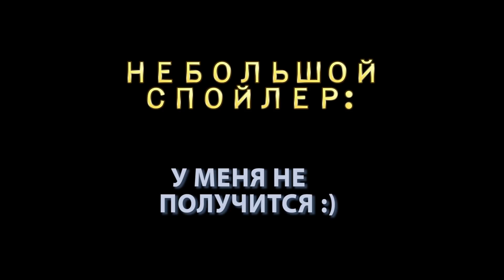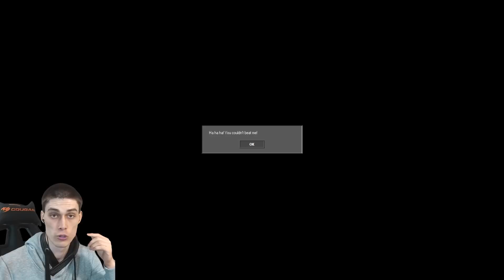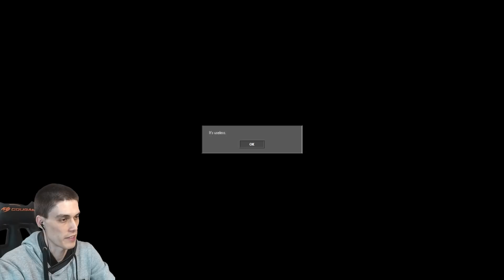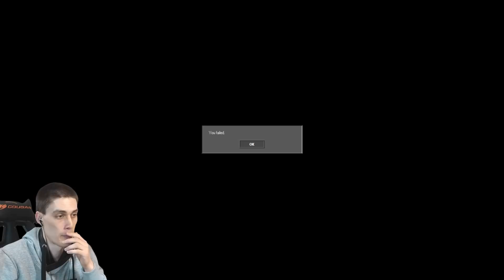ВУДИ - НЕПОБЕДИМЫЙ МОНСТР! - TOY STORY.EXE 2 [ИСТОРИЯ ИГРУШЕК.EXE 2]